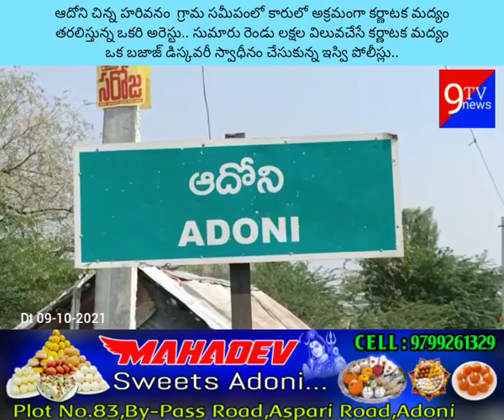రెండు లక్షల కర్ణాటక మద్యం సీజ్.. Karnataka liquor seized